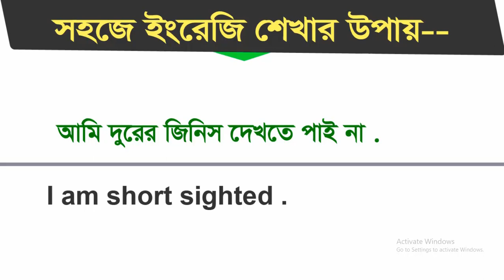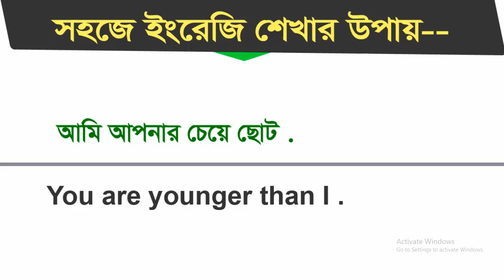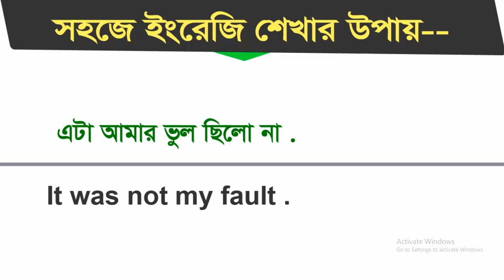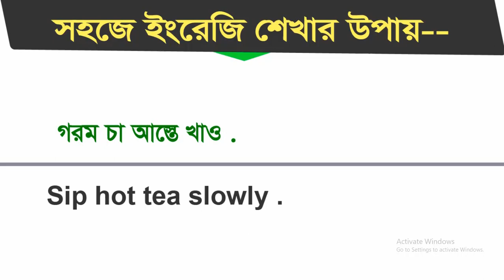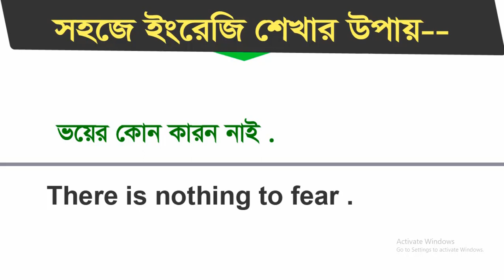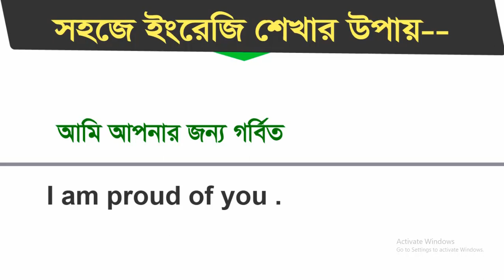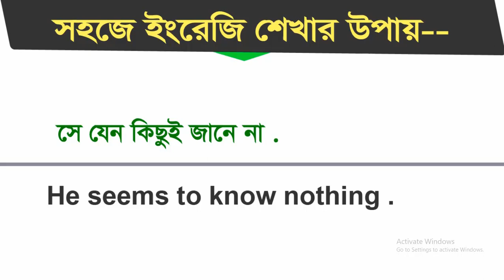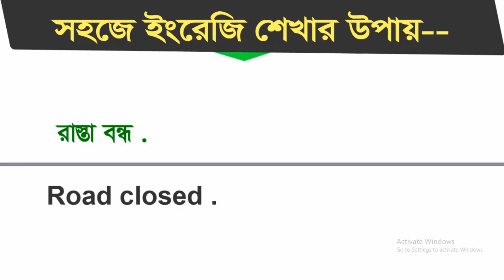100 Daily use English Sentences with Bengali Meaning || বাছাই করা ১০০টি বাক্য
100 Daily use English Sentences with Bengali Meaning || বাছাই করা ১০০টি বাক্য | English Sentences .